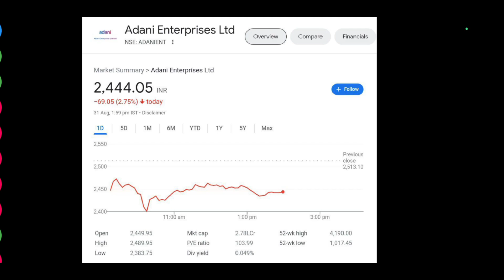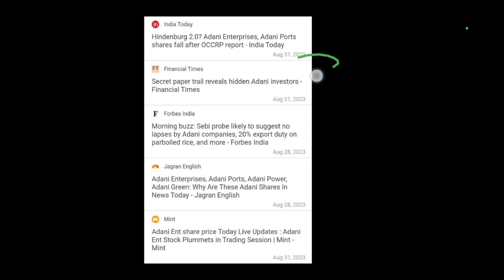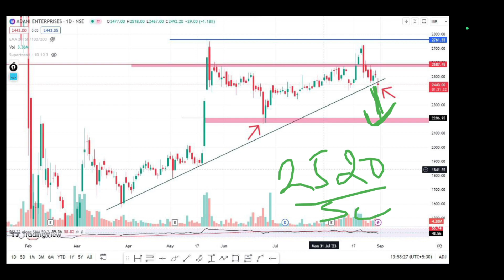Adani Enterprises Share Latest News || Hold Or Sell || Target price || Must Watch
share analysis
Adani Enterprises share price today
adani news